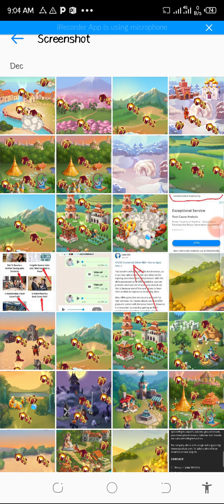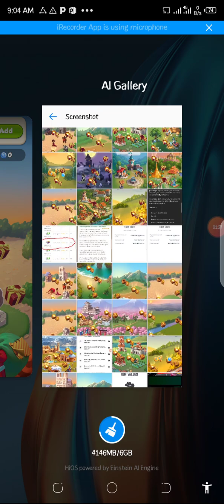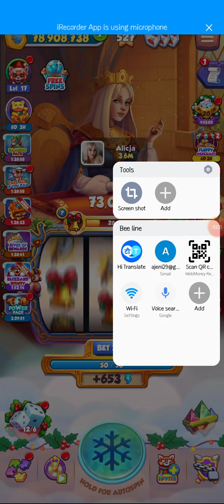How to get a perfect raid in Age of Coin.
make money playing online games